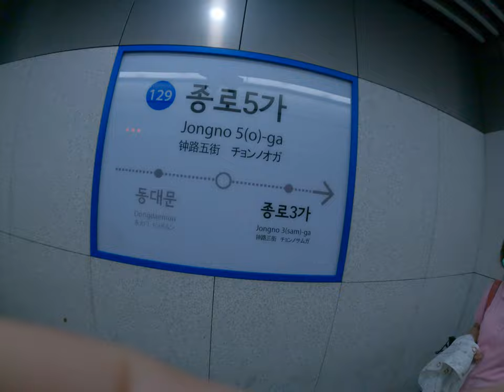韓國首爾美食探索之旅！台灣自由行品嚐湯和炸雞，探尋美食背後的韓國街頭文化和生活！